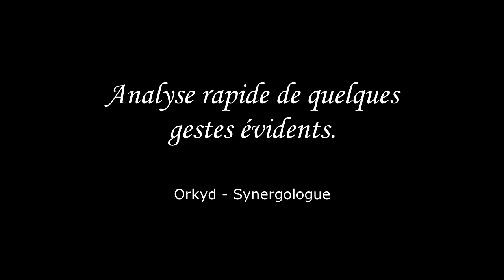#01 - Langage du corps - 101 gestes décryptés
Ce que révèlent vos gestes anodins et votre langage corporel, avec Orkyd - Analyste du non verbal

La puissance du langage non verbal

Livres utilisés:
"Ces gestes qui vous trahissent" - Joseph Messinger

"La synergologie" - Philippe Truchet

"La clé des gestes" Desmond Morris

"Le visage, reflet de l'âme" - Jean Spinetta

"Les secrets chinois de la lecture du visage" - Henry B. Lin

"ABC de la morphopsychologie" Carleen Binet

"Ce que révèlent une écriture et un visage" - Gisèle Gaillat

"La psychognomie" - Paul Bouts

"Les grandioses destinées individuelle et humaines" - Paul Bouts